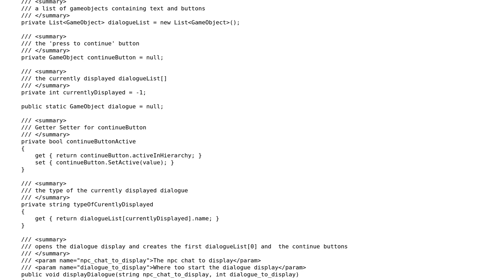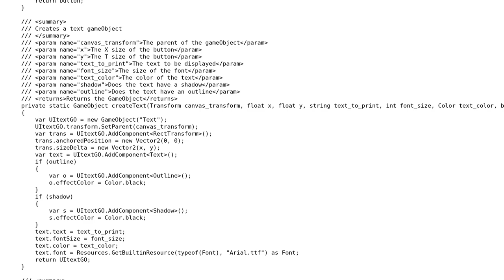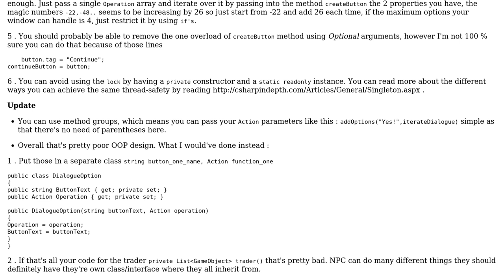Code Review: Choosing/creating/setting an NPC dialogue - follow-up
With thanks & praise to God, and with thanks to the many people who have made this project possible! You are responsible for your own actions.